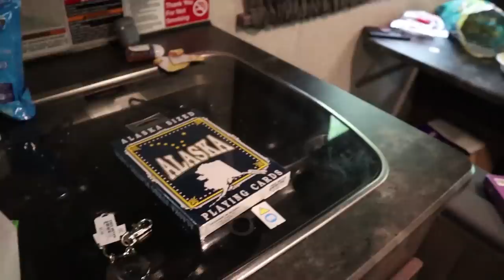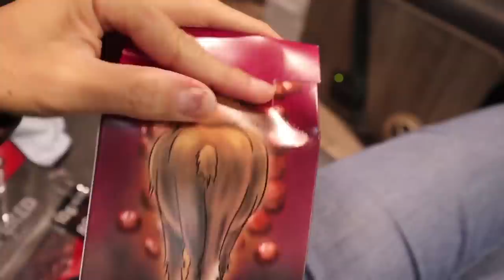Last to leave the RV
We have been in the RV for so long. Who will be last to leave it?

Welcome to The Ohana Adventure!

MAIL to:
250 North Redcliffs DR, 4B #366

Mom - Rachel
Dad - Jase
Klai 16
Rykel 15
Shae 13
Wyatt 11
Evelin 10
Cora 7